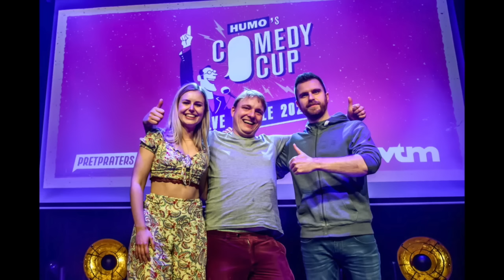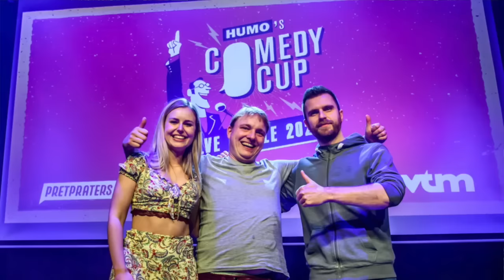WELCOME TO THE AA EPISODE #193 VINCENT VOETEN & JASPER POSSON SUNDAY ROAST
Deze week een Sunday Roast met 2 van onze favoriete jonge Comedians. Vincent Voeten behaalde deze week nog een finaleplek in HUMO's COMEDY CUP en ook Jasper Posson is hard bezig aan zijn eerste volwaardige zaalshow. Vandaag vooral veel whisky infused bier, goeie kaas en onverantwoorde onwijsheden.

*Nieuwe Intro door Jens De Vos ( Pandaproductions ) en laatste tekening in intro door Patrick Cornelis

In de nieuwe podcast 'Welcome to the AA' gaat comedian Alex Agnew samen met partner in crime en man achter de knoppen Andries Beckers op zoek naar mensen of onderwerpen die deel uitmaken van hun leefwereld. Elke week ontvangen ze gasten uit binnen- en buitenland en bespreken ze de stand van alles wat hen aanbelangt.

‘Welcome to the AA’ is een productie van Andries Beckers en Alex Agnew vanuit de June B Studio Antwerpen